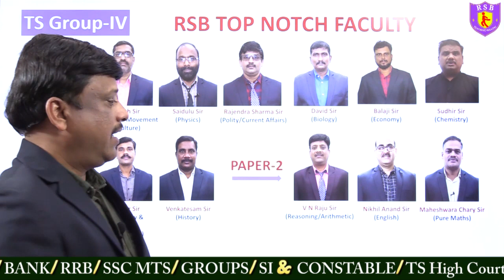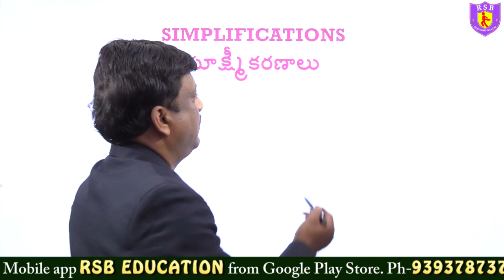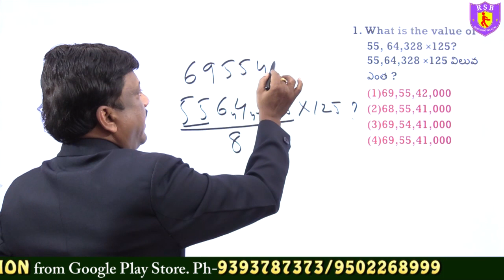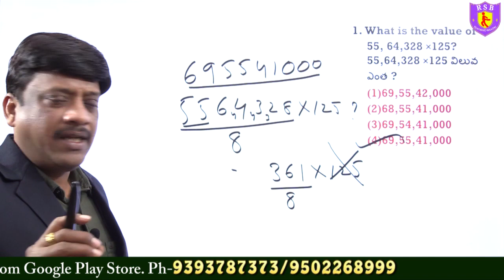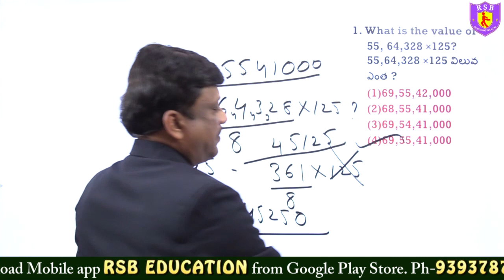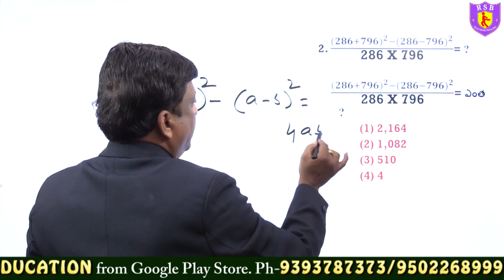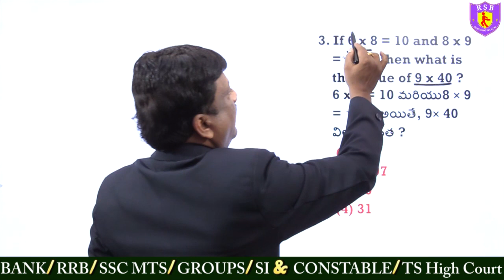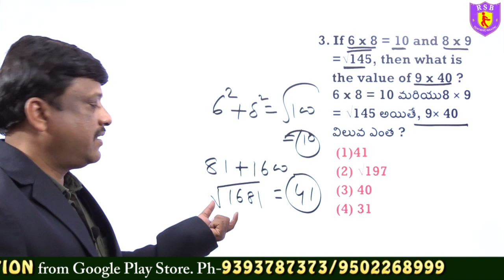TS GROUP-4 Previous Exam Questions I సెకండ్స్ లో చేసే అద్భుతమైన ట్రిక్స్ Simplifications